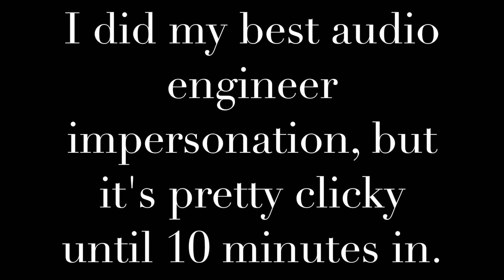The Witcher 3 #7: Gary Dick Ripper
No man deserves what Gary brings to battle.